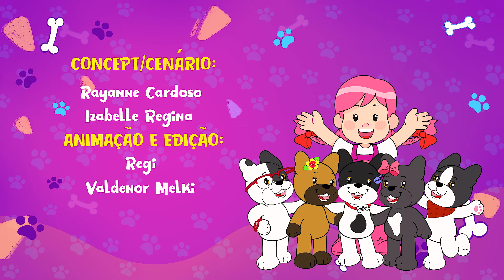A CAIXA SURPRESA - Letra G - Fazendinha da Zelda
Muito conteúdo exclusivos para quem segue a nossa pagina.

Neste episódio, Zelda Evita e Sienna vão ter que descobrir o que tem dentro da caixa surpresa com a letra G.
E você ai, já sabe o que tem dentro da caixa surpresa? se você não sabe venha descobrir junto com a Zelda e sua turma!!!

" A NOSSA TURMINHA NÃO PARA DE CRESCER !!! "